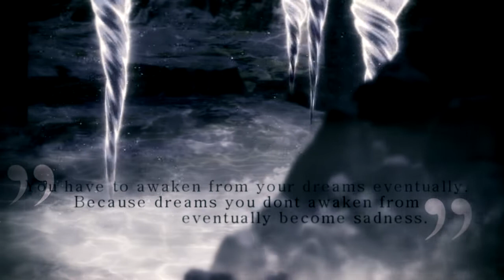「ES」through the surface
"Tugging and pulling, I tried to break free
But I knew it was impossible; I would have to fall

short random one and a half hour edit to test a new cc and some new render settings... and i guess it was also kind of vent-ish?